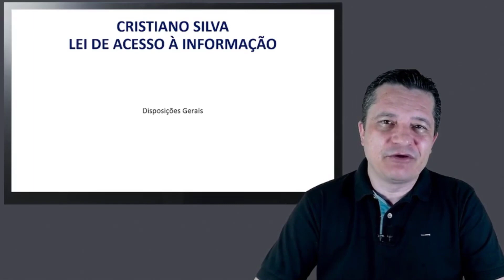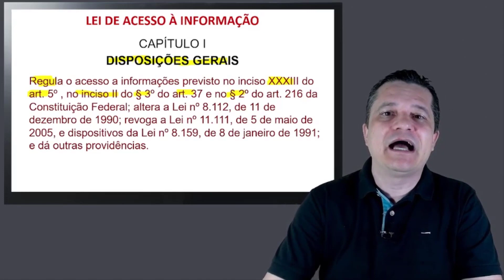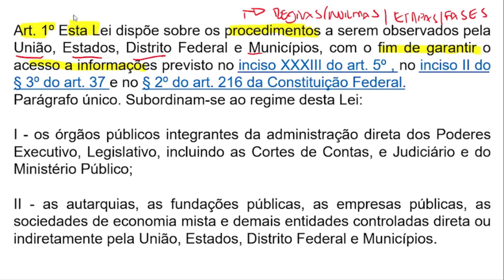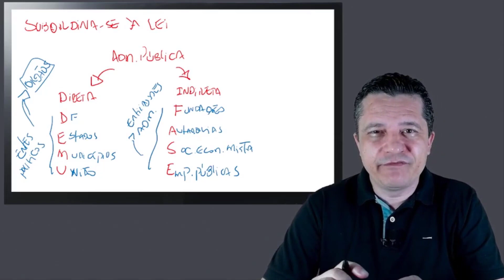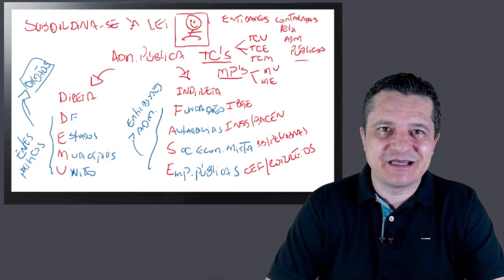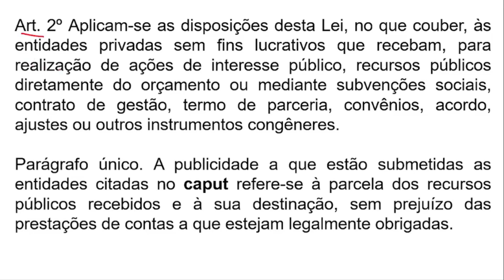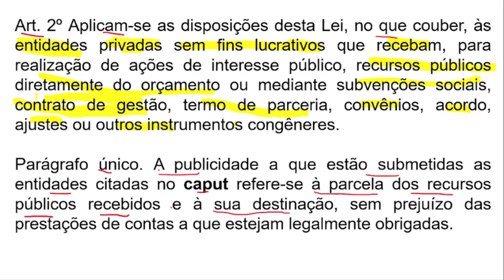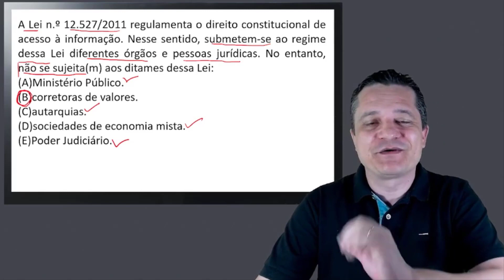01 - Concurso da Câmara de Ferraz - Assistente e Auxiliar Legislativo - Conhecimentos Específicos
01 - Concurso da Câmara de Ferraz - Assistente e Auxiliar Legislativo - Conhecimentos Específicos | Adquira o Curso Online, clique no

vencendoconcursos,concursopublico,cursosonline,rumoaaprovacao,queropassaremconcurso,assinantevencendoconcursos,concursoferrazdevasconcelos,concursocamaradeferraz,concursocamaradeferrazdevasconcelos,concursocamaradeeferrazasssistentelegislativo,concursocamaradeferrazauxilairlegislativo

vencendoconcursos,concursopublico,cursosonline,rumoaaprovacao,queropassaremconcurso,assinantevencendoconcursos